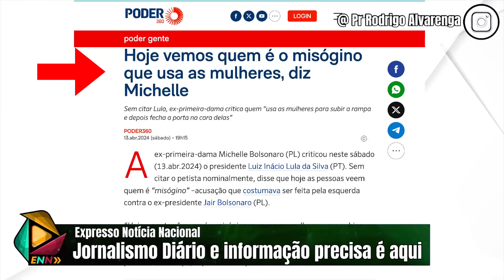"FURACÃO MICHELE TRATORA O MOLUSCO SEM DÓ" VEJA